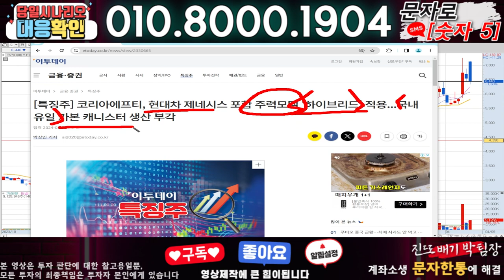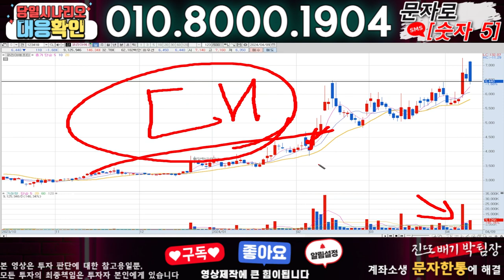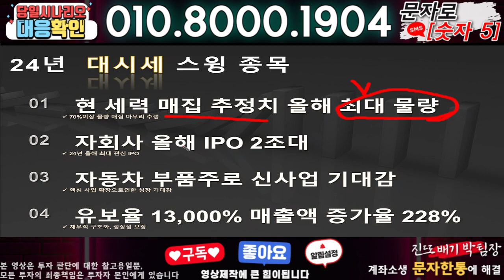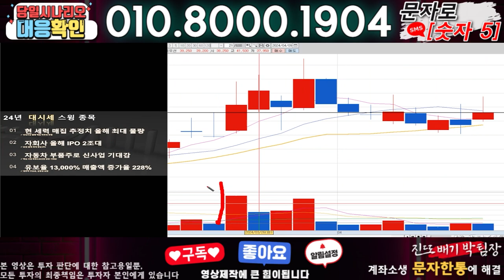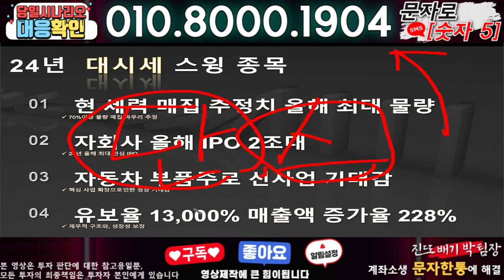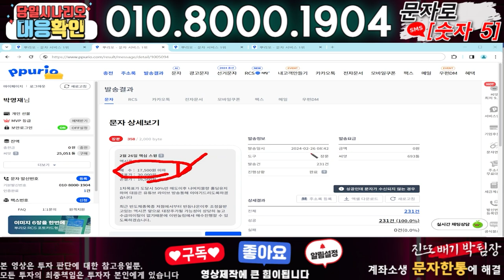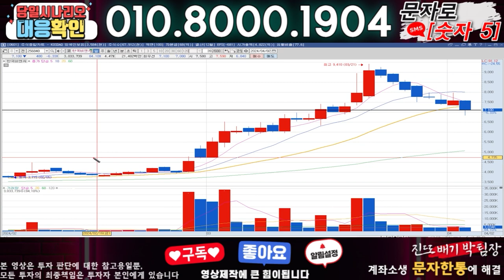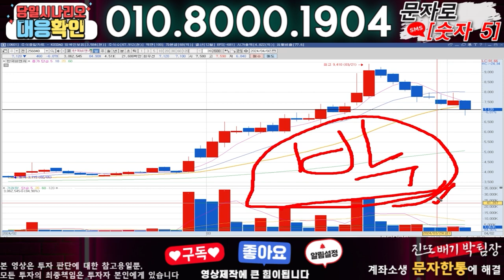코리아에프티 ) 3분전 기습속보-공식입장발표!! 무슨일인가?